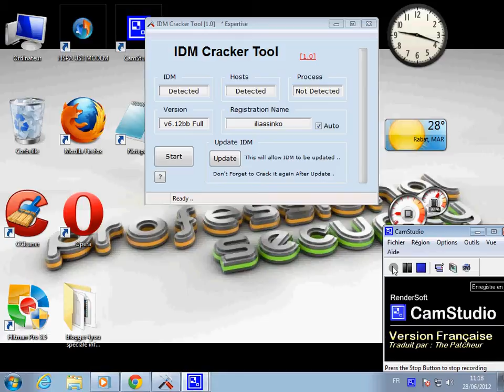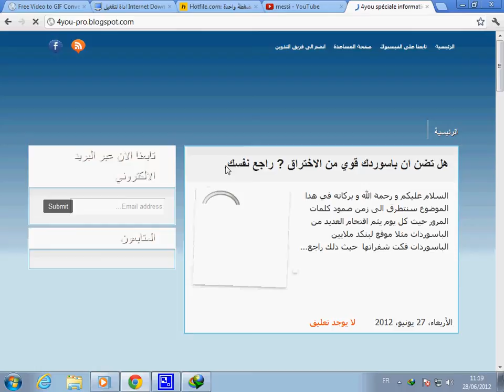طريقة تفعيل IDM مدى الحياة و خلال 30ثانية